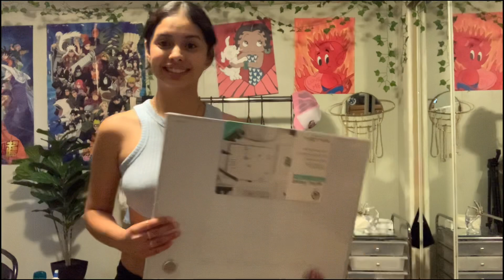my back to school supply for college :)